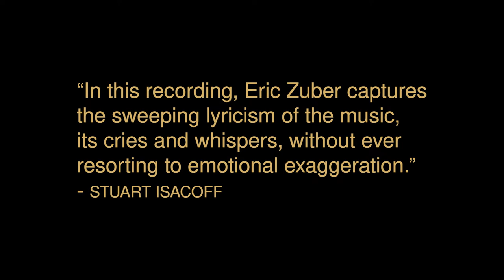Eric Zuber Debut CD The Young Chopin Promo Video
Promo video for the November 18th release of Eric Zuber's debut album, The Young Chopin, featuring the Indianapolis Chamber Orchestra.